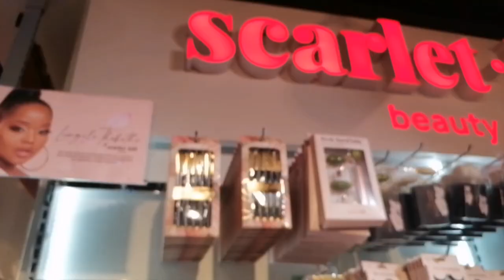VLOG: VOGUE NIGHTS PREP | VOGUE NIGHTS JOZI | LUNCH AT AANDKLAS | SOUTH AFRICAN YOUTUBER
Today we have another vlog and I'll be taking you through my prep for Vogue Nights Jozi.

FAQs
Age: 21
Camera: phone